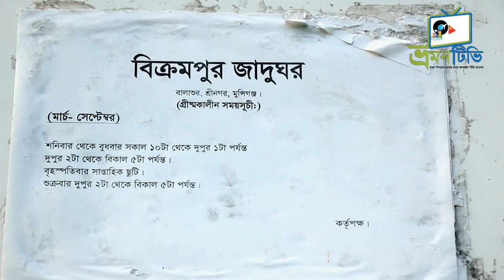ভাগ্যকুল জমিদার বাড়ি। মুন্সিগঞ্জ জেলার দর্শনীয় স্থান। Vaggokul Jamindar Bari। বিক্রমপুর জাদুঘর।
Hello Viewers,
Welcome To "VromonTV"
New Videos: ➤ Every Friday At 9.00 AM
Gear I Have Used In This Video: ➤
✔️My GoPro Hero 8 Action Camera:
GoPro Accessories I Used: ➤
✔️Scandisk 256 GB Micro SD Card:
✔️Telesin 3 Battery+ Charger:
✔️Telesin Aluminum Selfie Stick With Tripod Mount:
✔️Ulanzi Vlog Case:
✔️Rode Video Micro:
✔️GoPro Wifi Remote:
✔️Ulanzi LED Video Light:
✔️Camera Bag I Used: ➤
DSLR Camera I Used In This Video: ➤
✔️Canon EOS 70D:
✔️Canon 16-35mm Lens:
Gimble I Used in This Vlog: ➤
✔️Zhiyun Crane M2:
✔️DJI Ronin S:
The drone I Have Used: ➤
ভ্রমন টিভি বিজনেস প্রমোশন:➤
আমাদের এই চ্যানেলের মাধ্যমে যদি আপনারা আপনাদের পার্ক, রিসোর্ট, বিনোদন কেন্দ্র, ইত্যাদির প্রমোশন করতে চান তাহলে আমাদেরকে ইমেইল করূন এই ঠিকানায়:
আমাদের ভ্রমন গ্রুপঃ
আমাদের সাথে দেশ বিদেশের বিভিন্ন স্থান ভ্রমন করতে চাইলে জয়েন করতে পারেন আমাদের ফেসবুক গ্রুপে:

Copyright Alert::➤
If You Download & Copy Anything From This Channel. And Also It's a Cyber Crime. All Videos of this Channel is 100% Copyrighted by Ibrahim Khalil Palash
The purpose of this channel is to educate the viewers and share everything I know from my travel experience. and that sometimes includes products recommendation.
I do believe in the products I mention on my channel. and have experience with them. I will never promote a product I have,t tried of or think you will benefit from.